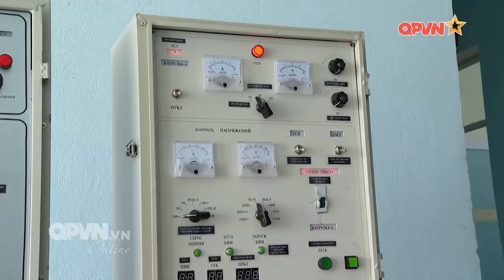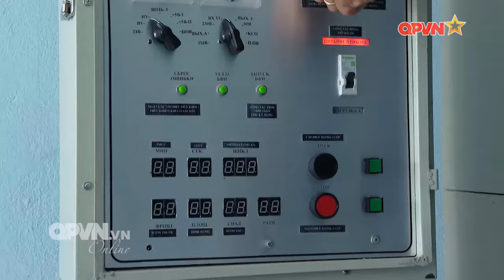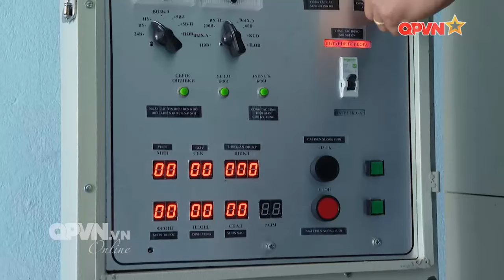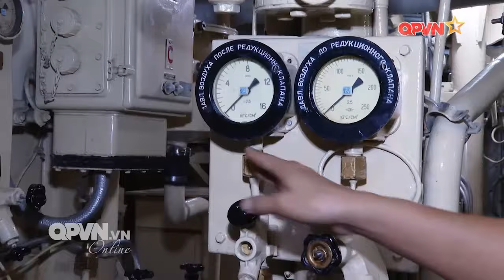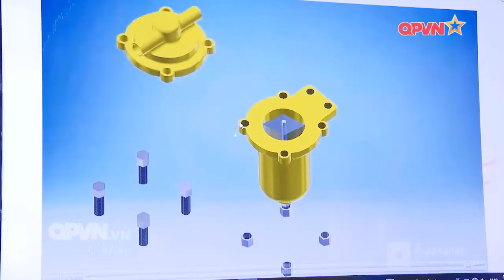HẢI QUÂN VIỆT NAM LÀM CHỦ VŨ KHÍ TRANG BỊ HIỆN ĐẠI